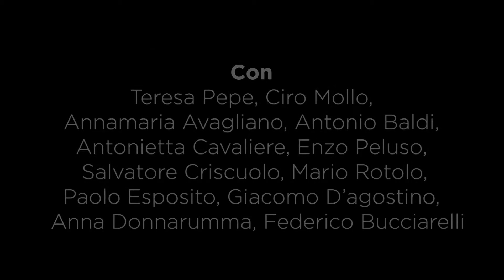CENTRO STORICO, RACCOLTO DI PERIFERIA | OSSERVATORIO